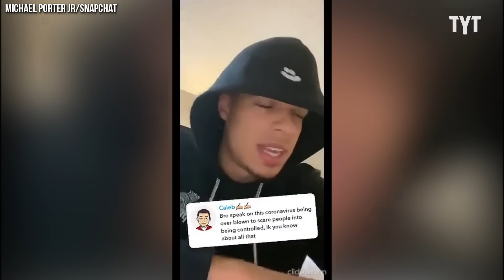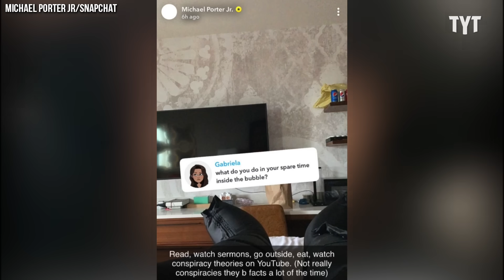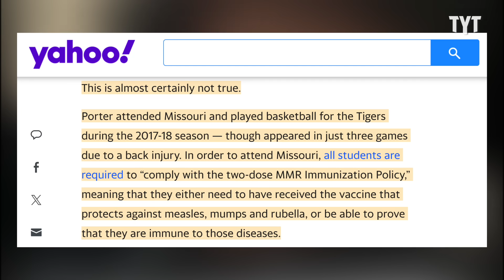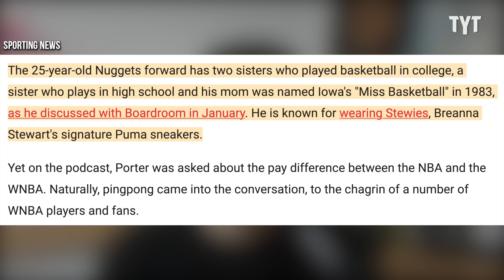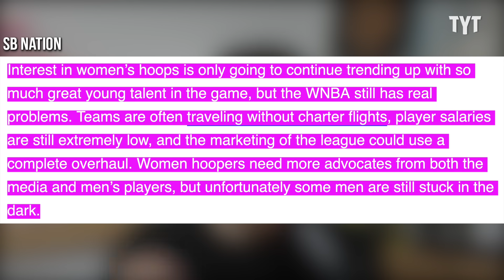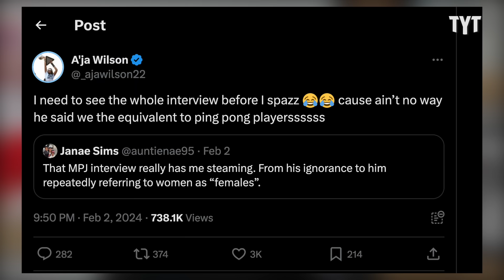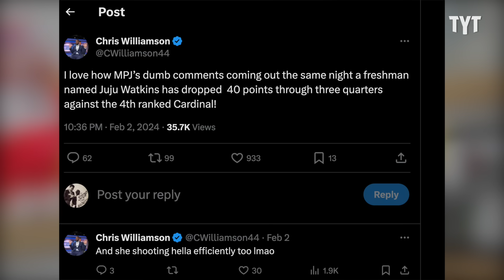Basketball Player Tries to Sound Smart, Backfires Spectacularly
Noted conspiracy theorist Michael Porter Jr. of the Denver Nuggets went on The Pivot Podcast and spewed utter nonsense about why WNBA players should not be making the fair share of revenue that they deserve.  Rick Strom breaks it down.

Rick Strom